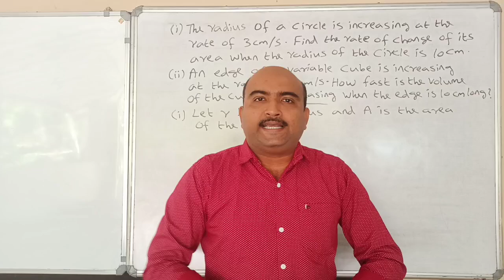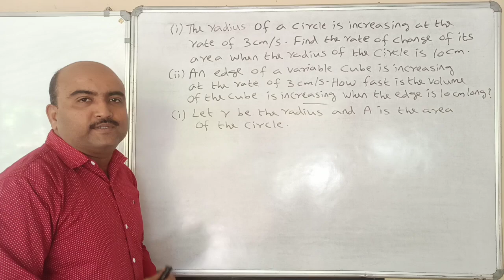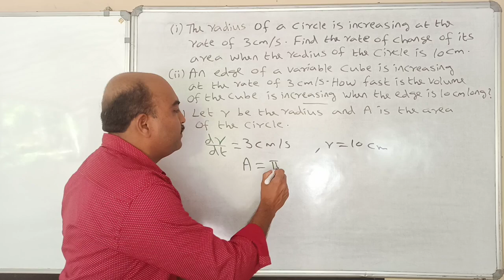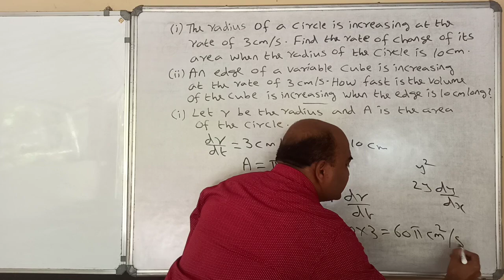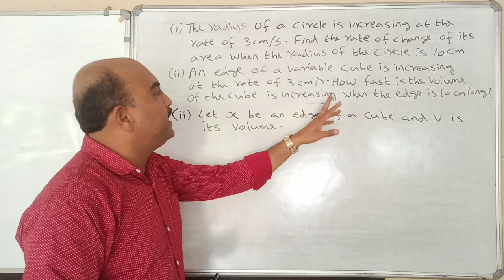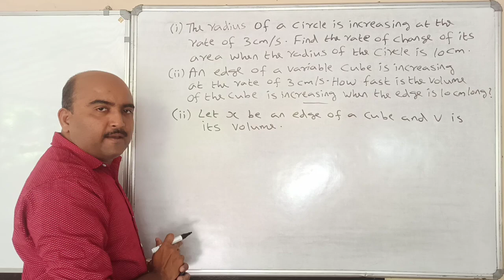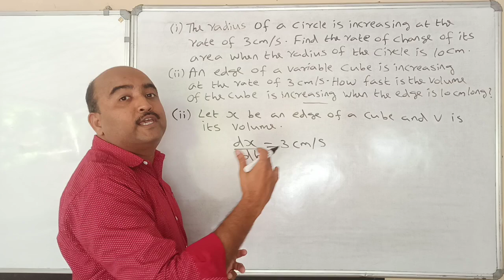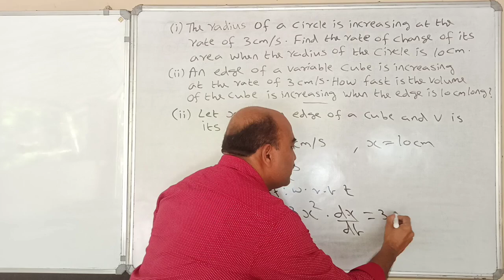+2 MATHEMATICS//ONE QUESTION SURE QUESTION //PART 13//APPLICATION OF DERIVATIVES//4 MARKS SURE